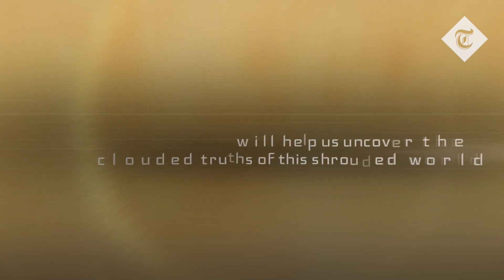Nasa announces two new missions to Venus, the first in more than 30 years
Nasa has announced it will return to Venus for the first time in more than 30 years with two new missions amid a renewed global interest in Earth's nearest planetary neighbour.

The two missions will launch between 2028 and 2030 and will study the atmosphere and geologic history of the planet.